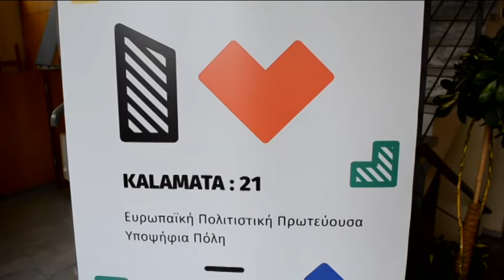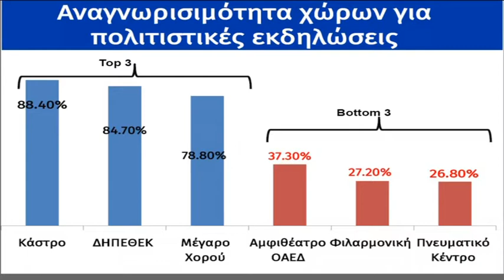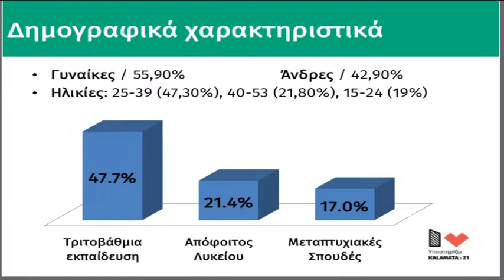KALAMATA 21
Τα αποτελέσματα της έρευνας ,Πολιτιστική ζωή και ταυτότητα της Καλαμάτας παρουσιάστηκαν από το Γραφείο Υποψηφιότητας "KALAMATA:21".  Είναι στοιχεία που θα χρησιμοποιηθούν όπως επισημάνθηκε είτε αναδειχθεί η Καλαματα ως πολιτιστική πρωτεύουσα είτε όχι.